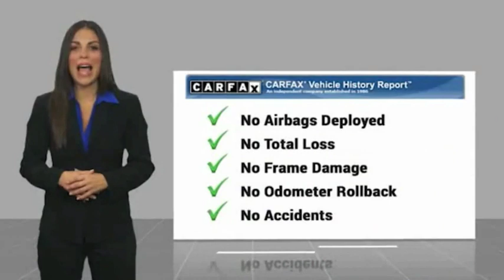2012 Honda Civic Sdn Marina del Rey, Los Angeles, Santa Monica, Culver City, Venice, CA P317386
4636 LINCOLN BLVD.

MARINA DEL REY TOYOTA: PROUDLY SERVING MARINA DEL REY, LOS ANGELES, SANTA MONICA, CULVER CITY, VENICE, AND SURROUNDING SOUTHERN CALIFORNIA LOCATIONS. THIS WHITE 2012 Honda CIVIC SDN IS EQUIPPED WITH A 1.8L SOHC MPFI 16-valve i-VTEC I4 engine, AUTOMATIC TRANSMISSION, AND RECEIVES AN ESTIMATED 28 City/39 Hwy MPG. MARINA DEL REY, CA 90279. MARINA DEL REY, CA - LOS ANGELES, CA - SANTA MONICA, CA - CULVER CITY, CA - VENICE, CA STOCK #: P317386 | 2012 Honda Civic Sdn 4dr Auto EX-L CARFAX Certified 1-Owner 2012 Honda CIVIC SDN 4dr Auto EX-L Clean CARFAX. White 2012 Honda Civic EX-L FWD 1.8L I4 SOHC 16V i-VTEC NAV / Navigation / GPS, Bluetooth / iPhone Integration, MP3. Odometer is 13243 miles below market average! 28/39 City/Highway MPG Awards: * 2012 KBB.com Brand Image Awards 2016 Kelley Blue Book Brand Image Awards are based on the Brand Watch(tm) study from Kelley Blue Book Market Intelligence. Award calculated among non-luxury shoppers. Kelley Blue Book is a registered trademark of Kelley Blue Book Co., Inc. Marina del Rey Toyota has been a family-owned business since 1995, and that experience informs how we treat our customers. From our award-winning service to our commitment to the environment, we ??re here to serve the greater Los Angeles community. Come see our whale mural that stretches the whole length of the building, and see why we promise that you ??ll ??Get a Whale of a Deal. All advertised prices exclude government fees and taxes, any finance charges, any dealer document processing charge, any electronic filing charge, and any emission testing charge. Please note that offers can change day-to-day, and all displayed prices or offers expire at close of business today. Stock #: P317386 | VIN: 19XFB2F97CE317386 | 2012 Honda Civic Sdn 4dr Auto EX-L Marina Del Rey Toyota